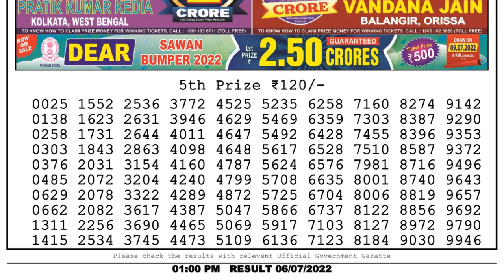🔴 Lottery Sambad Live 01:00pm 06/07/2022 Morning Nagaland State Dear Lottery Result Pdf Download